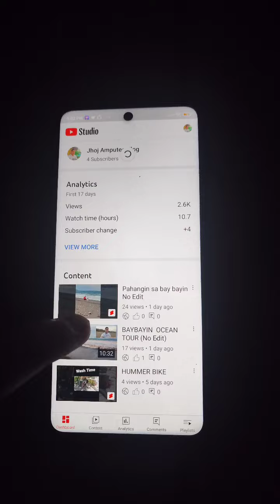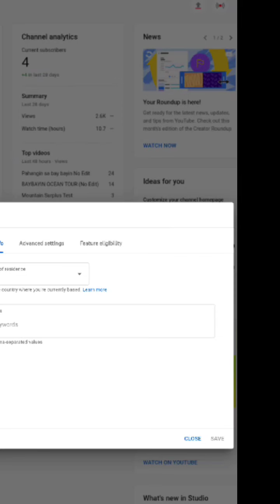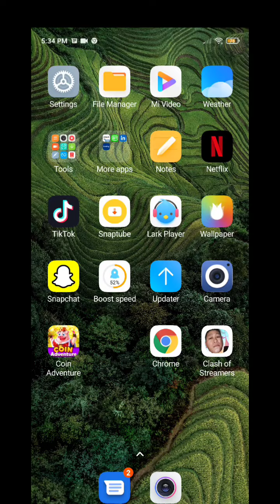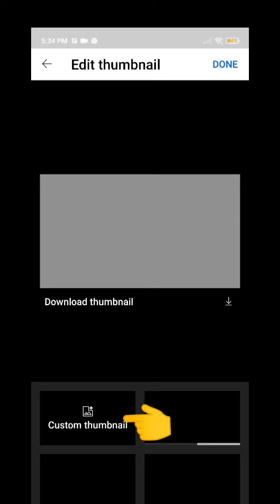ThumbNail Problem solved